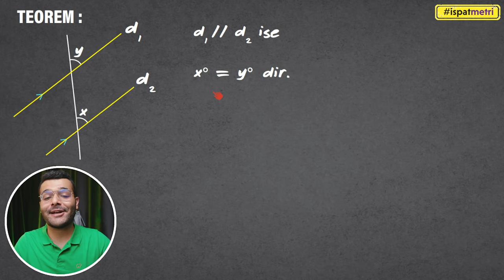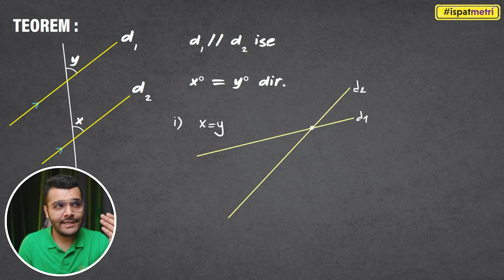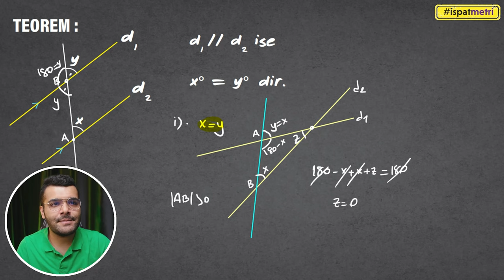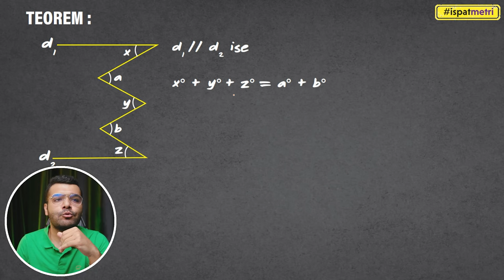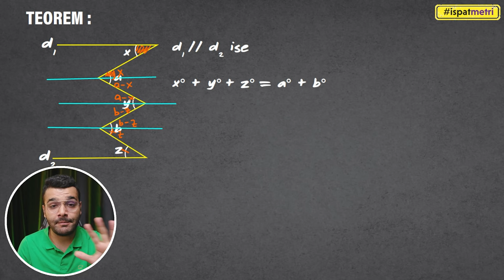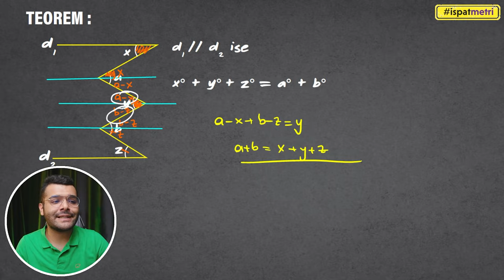Geometri İspatları | Doğruda Açılar (Paralel Doğrular) / Merkeze Teğet Geometri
YKS Geometri için formüllerin nereden geldiğini öğrenmeye hazır mıyız? Doğruda Açılar için kullandığımız paralel doğrular arasındaki yöndeş açılar, ters açılar, Z kuralı, M kuralı başta olmak üzere tüm geometri formüllerini ispatlıyoruz .Bu seri konu konu devam edecek . Videolara beğeni bırakıp yorum yazarak destek olabilirsiniz 😊🔥

 📸 Paralel Doğrular Arasındaki Açıları İspatlıyoruz
00:00 Geometri İspatları Video Tanıtım
01:01  Paralel Doğrularda Yöndeş Açılar İspat
04:29 Z kuralı ( İç Ters Açılar) İspat
05:38  M kuralı İspat
06:42  Zikzak Özelliği İspat
08:05  Kalem Ucu (Roket Kuralı) İspat
11:02  Geometri İspatları Video Kapanış

📢Diğer Kamplar;

📝Görüşlerin ve düşüncelerin benim için çok değerli ❤️  Videoyu beğenerek ve yorum atarak bana destek olabilirsin ☺️